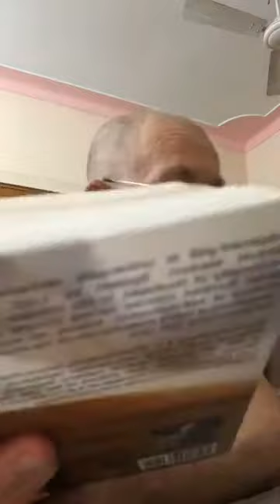BVV Narasimha Swami, BG Bhakti Sastri Course (Part 5), Mayapur, 28.04.2020